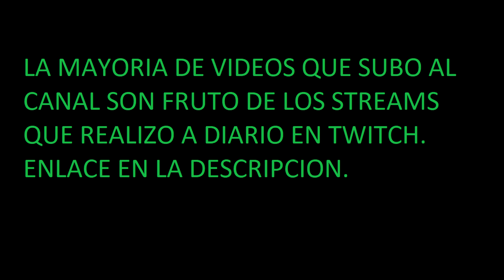CAEN EN MIS TRAMPAS ★ HUNT SHOWDOWN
▬▬▬▬▬▬▬▬▬▬ DONACIONES ▬▬▬▬▬▬▬▬▬▬▬▬